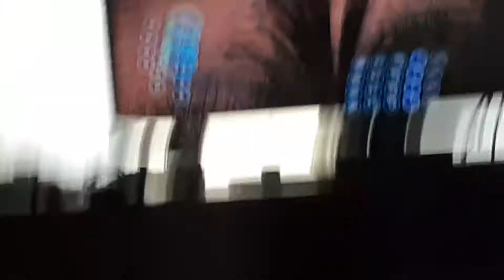April 1, 2021